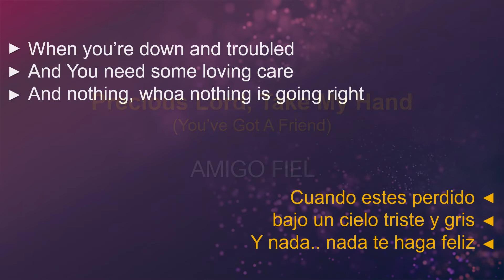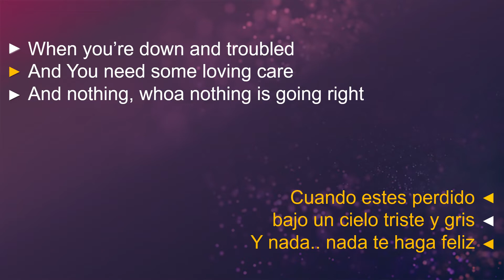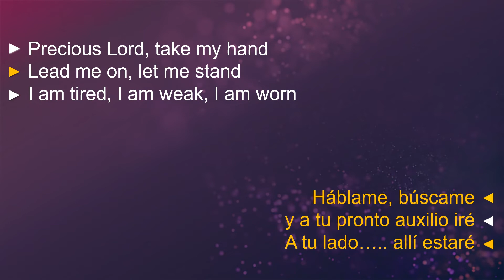Precious Lord, Take my Hand (You've Got a Friend) / Amigo Fiel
You've Got a Friend · James Taylor